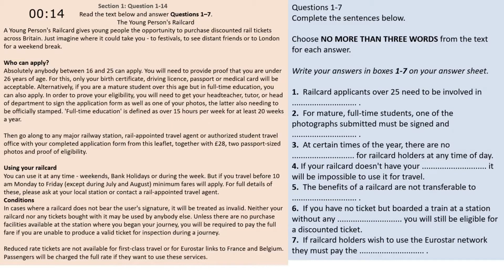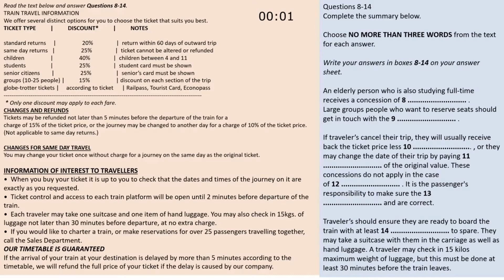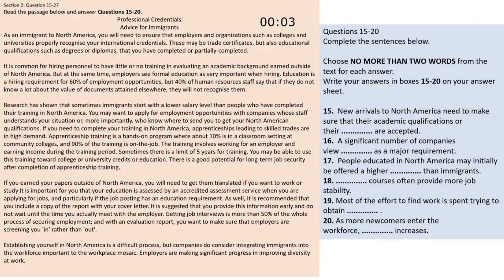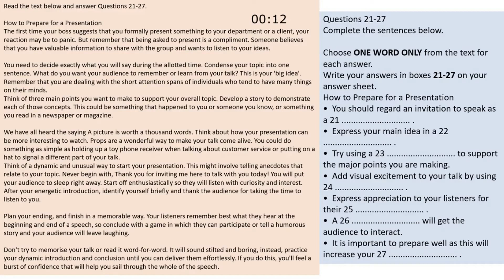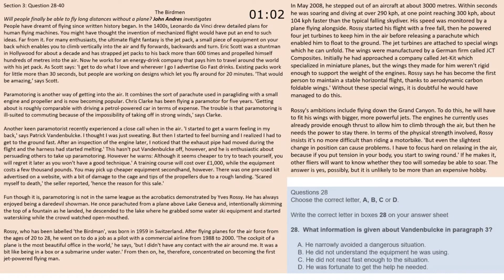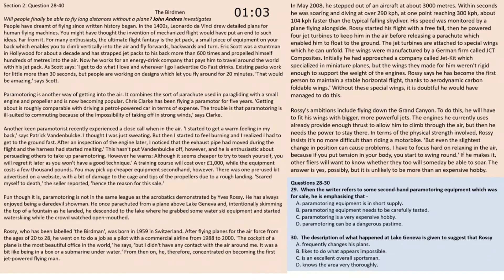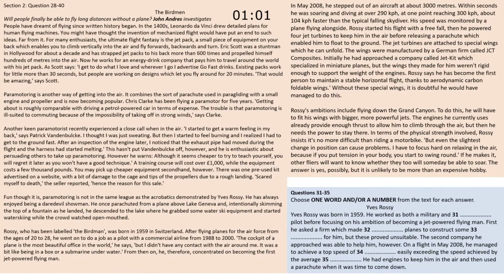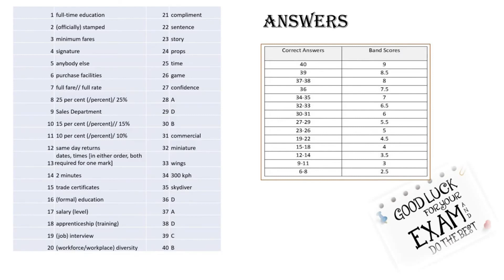IELTS Reading Practice Test (With Answers) REAL TEST - 06/09/2020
IELTS Reading Practice Test  (REAL TEST) ( General / Academic)

IELTS With Ashley!

IELTS practice tests for the Reading, Writing, Listening and Speaking exams will help you to improve your performance on test day.